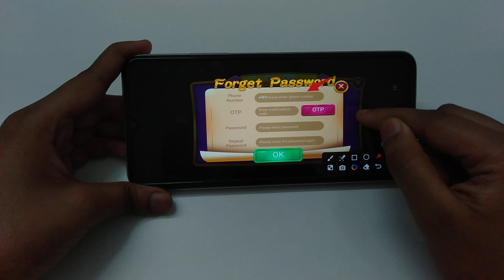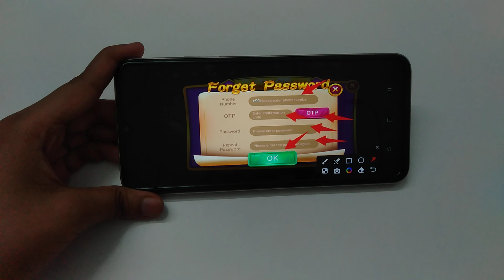How to forget password in Rummy Tour | password Kaise forget Kare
Rummy Tour password bhul Jane par kya Karen
Rummy Tour main password bhul jane per kya Karen
Rummy Tour par password bhul Jane par kya Karen
Rummy Tour ID mein password bhul Jane par kya Karen
Rummy Tour account mein password bhul Jane par kya Karen
Rummy Tour app  mein password bhul Jane par kya Karen